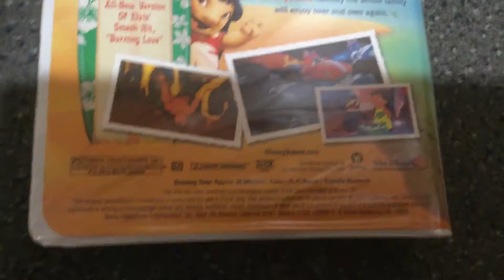LILO and Stitch VHS from 2002 in April 1,2020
I think it’s time for new video